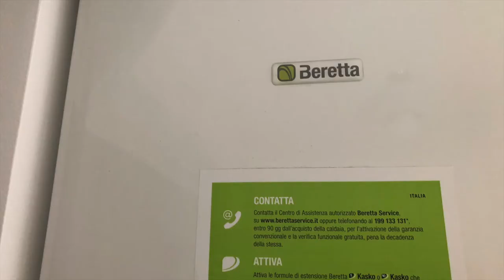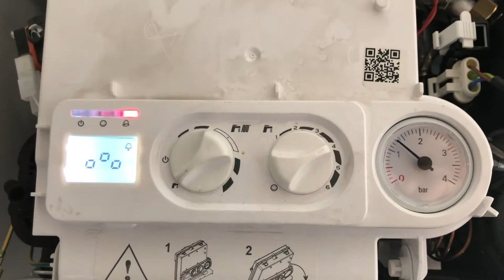Beretta Quadra Green, Eroare Lipsa apa, Cum refaci presiunea in centrala termica How to restor the